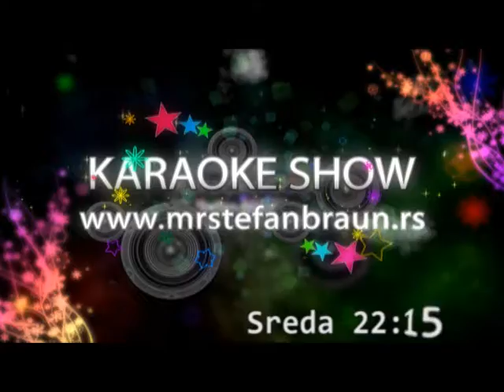Karaoke SHOW Mr Stefan Braun.mpg